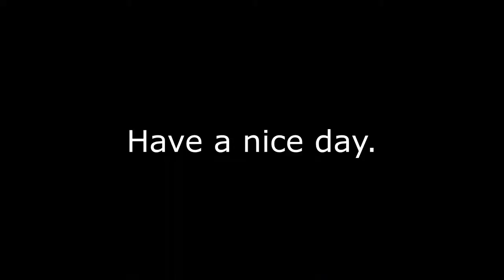Sadhguru pencil sketch drawing enigma why